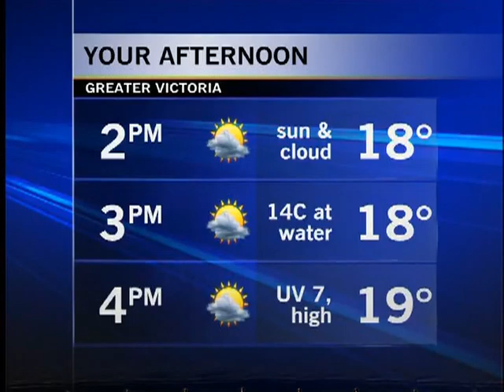Your Afternoon Forecast for May 7